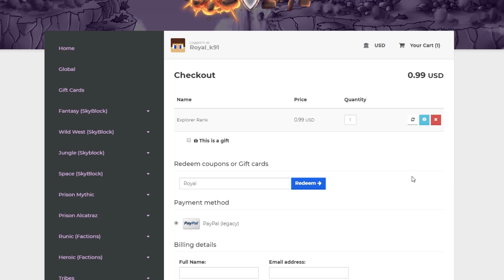THE NEW *OP* GEM FARM! (EXPLOIT!) | Minecraft Tribes | VanityMC | Tribes [1]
Today i show you THE NEW OP GEM FARM!
Texture Pack: Stimpy Eum3 Remake
 Hit "LIKE" for more MINECRAFT Tribes! :D
Server: Server IP  royal.vanitymc.co (Tribes Realm!)
THE SQUAD!
FOLLOW MY OTHER SOCIAL MEDIA!